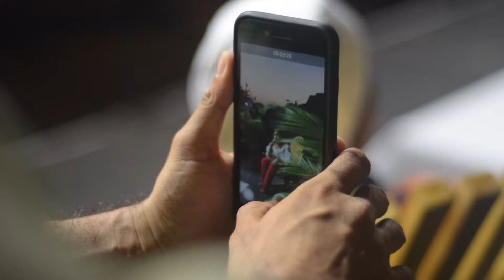Conversatorio ‘Fiestas de la candelaria: cultura, sabor y tradición'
En el FestivalDelFritoCartagenero preservamos nuestra tradición y memoria a través del Conversatorio ‘Fiestas de la candelaria: cultura, sabor y tradición’, moderado por la comunicadora social Dais Hernández y en el cual participaron los panelistas invitados Rosa Cabarcas, matrona del frito; Jaime Rodríguez, chef; Verena Guerrero, cofrade de las Fiestas de la Candelaria y Franklin Howard, historiador.